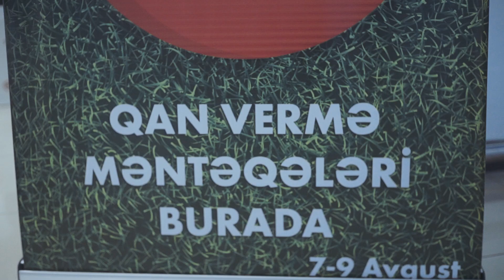Maxi.az mağazalar şəbəkəsində qan vermə aksiyası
Müqəddəs Qurban bayramı ərəfəsində Gənclik mollda yerləşən flaqman mağazamızda qan vermə aksiyası təşkil olunub